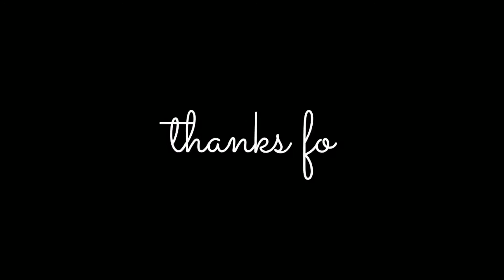Jal Mahal Jaipur Vlog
Jal Mahal Amer, Jaipur..